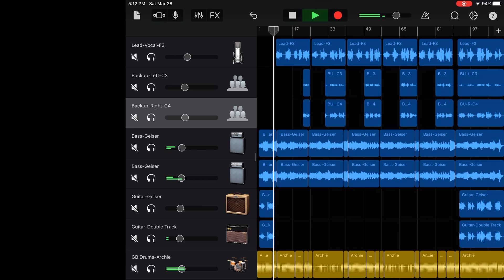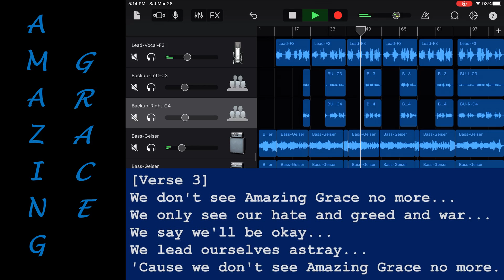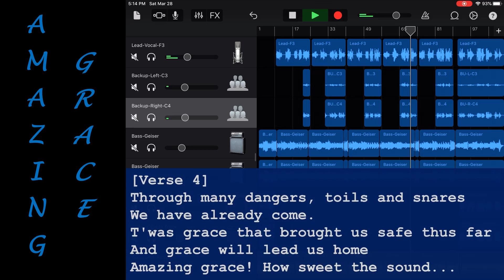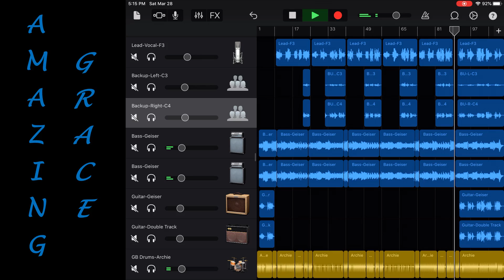Amazing Grace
A derivative of the classic hymn.  It was inspired by current events during the first few months of 2020 along with Lenten reflections.